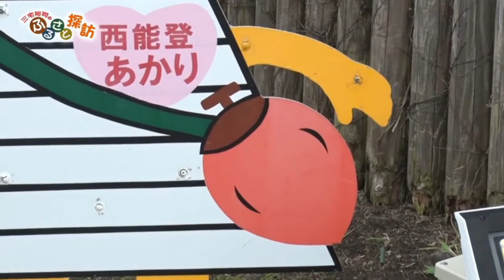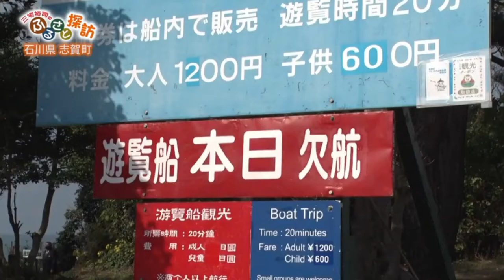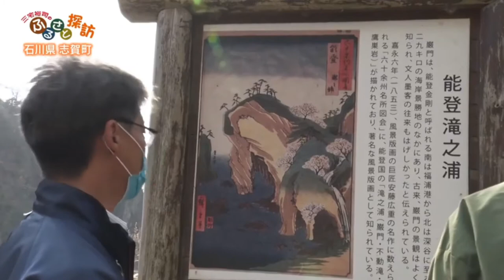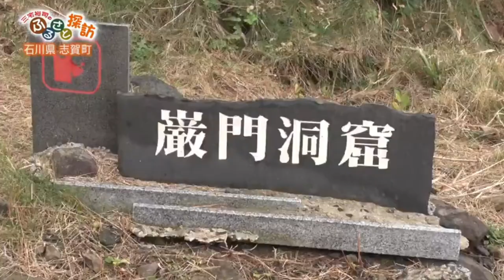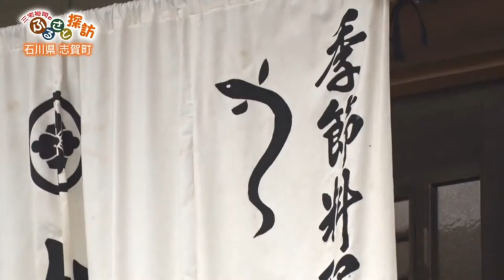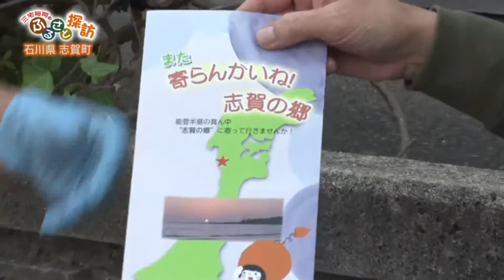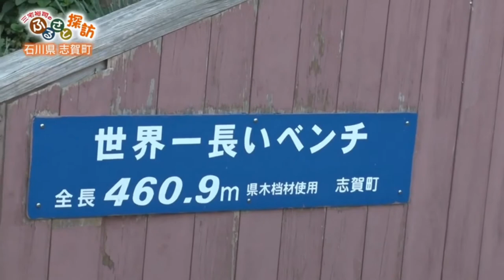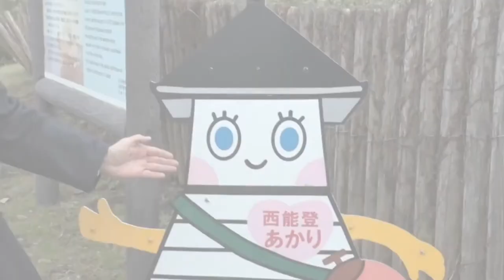三宅裕司のふるさと探訪 ～こだわり田舎自慢～第214回 石川県志賀町の旅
三宅裕司のふるさと探訪 ～こだわり田舎自慢～
番組に寄せられた“こだわり田舎自慢”を確かめるべく、江戸っ子･三宅裕司が日本中を訪れる旅番組。その土地の
人々の温かさや美味しい料理、素敵な景色などに触れながら、時には毒舌、時には爆笑の、のんびり･ふれあい旅。